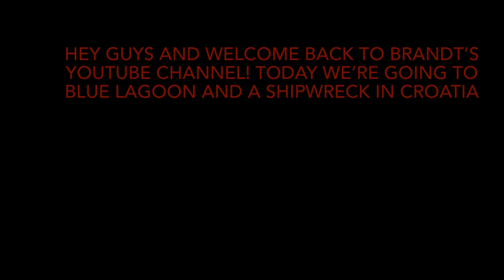Croatia (Blue Lagoon & Shipwreck) Snorkeling Trip 🤿